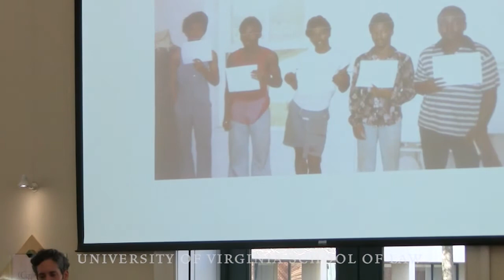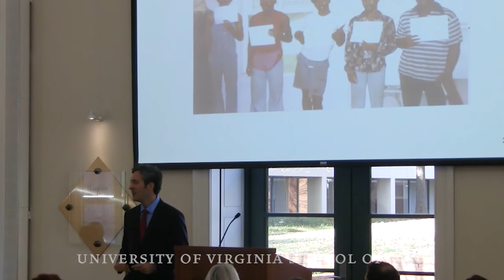The Law and Science of Eyewitness Memory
UVA Law professor Brandon Garrett discussed his research on eyewitness identifications and best practices for police departments moving forward during an alumni board and council lunch at the Law School on Nov. 8, 2013. This video is an excerpt from his lecture.